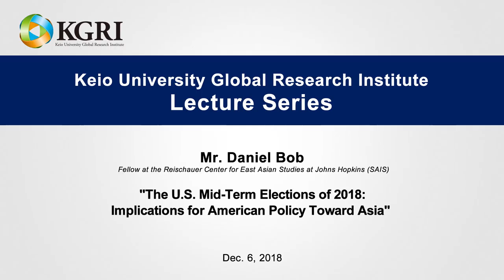KGRI Lecture Series 20181206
Fellow (SAIS), Daniel Bob "The U.S. Mid-Term Elections of 2018: Implications for American Policy Toward Asia"